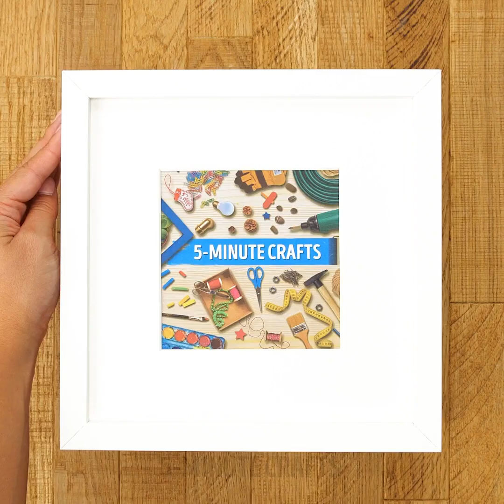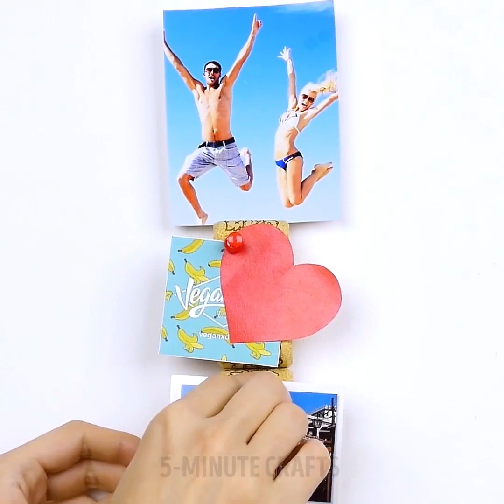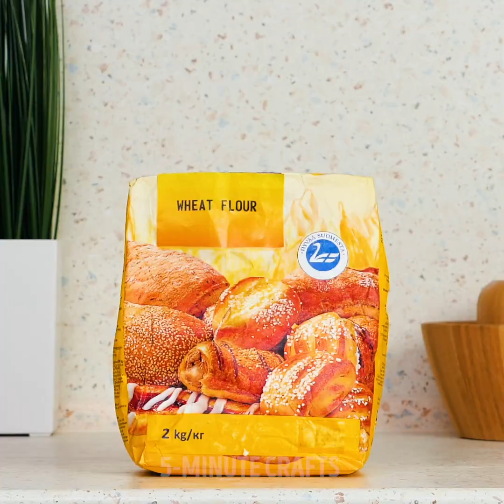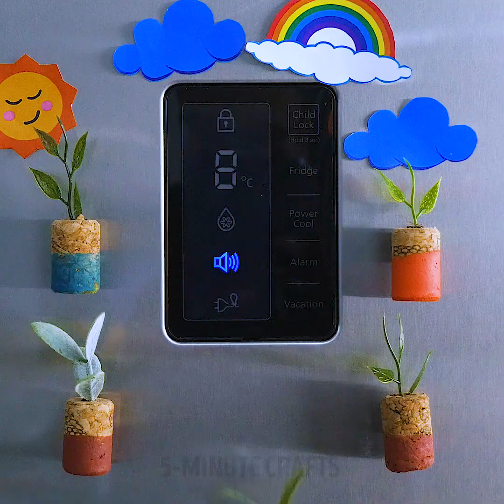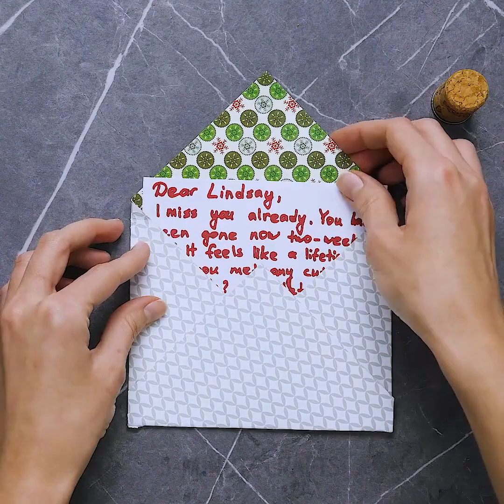30 USEFUL THINGS YOU CAN MAKE FROM UNNECESSARY ITEMS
TIMESTAMPS:
00:42 How to organize wires
01:59 DIY wine cork "candle"
03:10 Way to open a bottle of wine
04:00 Floating soap dish made of corks
06:46 Mini pots for succulent
08:50 Homemade music installation